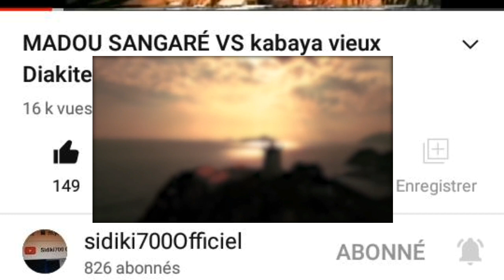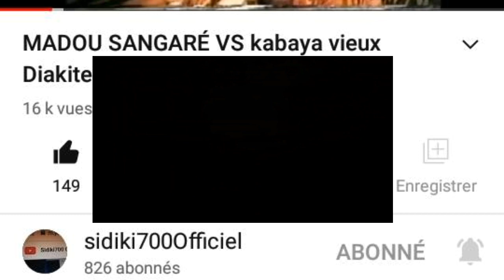Madou sangaré Dougoula soubagalou komo douma ben bolo Mamady SIDIBE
MADOU SANGARÉ Dougoula soubagalou komo douma ben bolo Mamady SIDIBErécompense du mérite